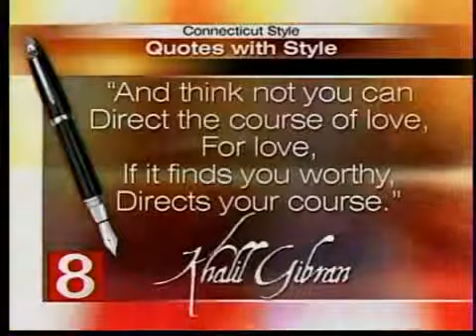Crossing the Heart of Africa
Crossing the Heart of Africa is the unforgettable account of twin adventures, as Julian beautifully interweaves his own contemporary journey with Grogan's larger-than-life tale of charging elephants, cannibal attacks, deadly jungles, and romantic triumph.